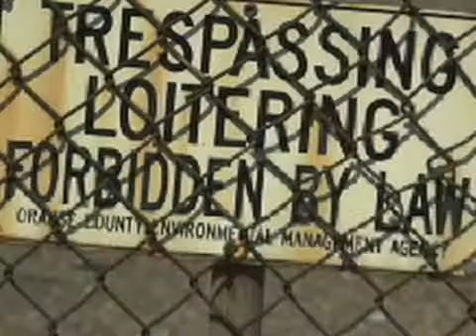OC in Two: Tuesday, Oct. 16 - 2007-11-20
Man arrested for killing sister in 1987; woman loses control of car and kills bicyclist; H.B. levee emergency; pumpkins fired out of cannon Published on 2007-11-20